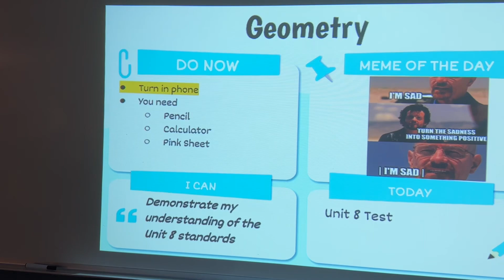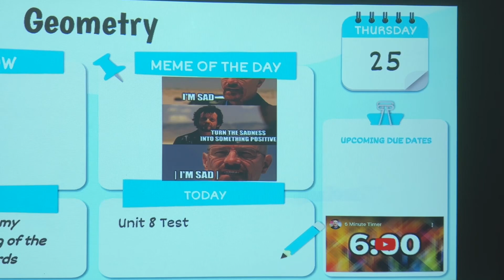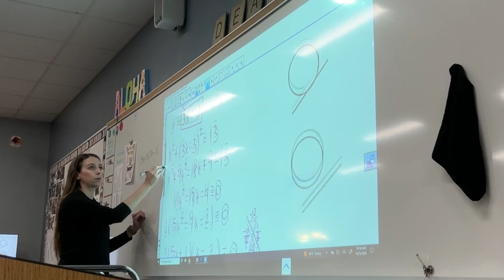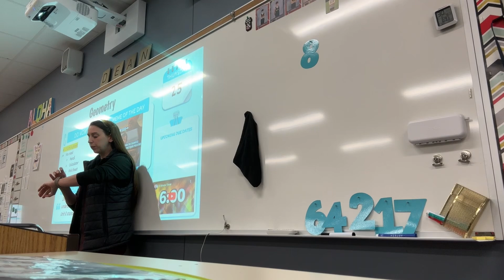Day in My Life | Typical Thursday in my High School Math Classroom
Join me for a typical Thursday teaching math in my high school classroom. We didn't do anything exciting, but that is the norm for teaching. They can't always be jam packed!

Ororo Heated Vest
Bentgo Salad Container

                    Save 15% with code KateD

✼ Amazon Classroom Wish List: